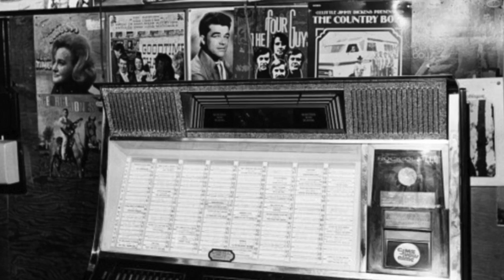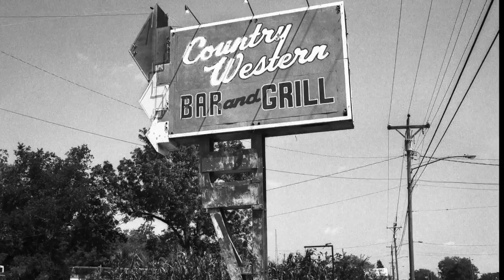Leonard Dee's Cafe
Nashville Swings. Photos by Henry Horenstein I found on the internets. Hey, remember: Copyright Stan Capshaw 2017